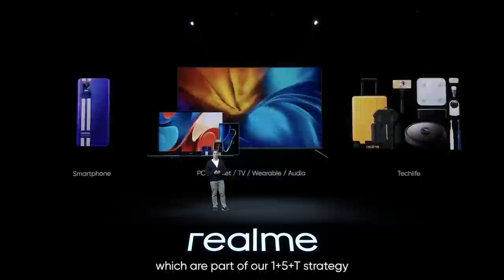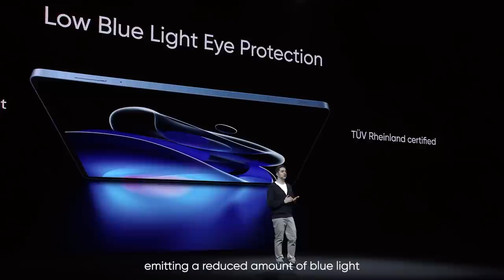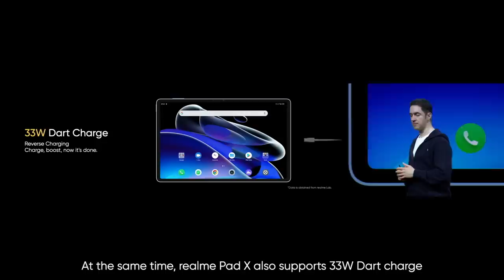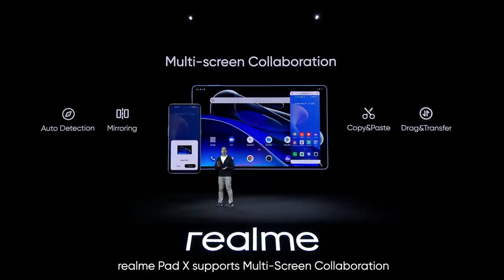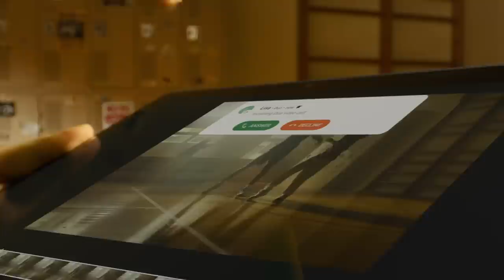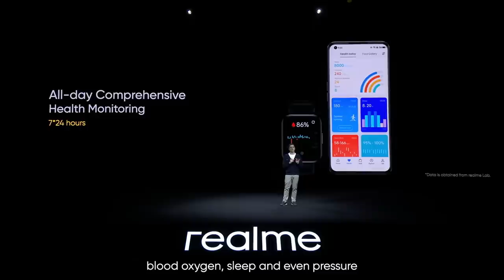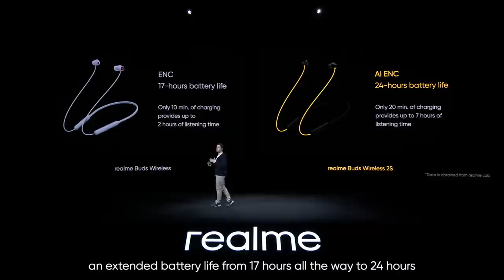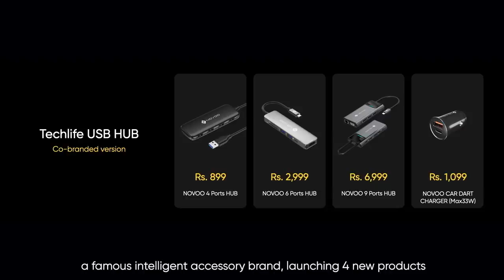realme Pad X & realme Watch 3 | Hey Creatives l Launch Event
HeyCreatives time for all of you to tune in as we raise the curtain for our latest, realmePadX & realmeWatch3!

Also presenting the realmeBudsAir3Neo, realmeBudsWireless2s & 60.5cm (23.8") realmeFlatMonitorHD.